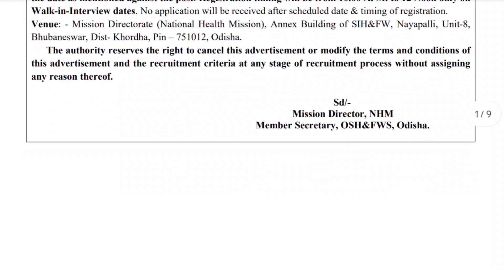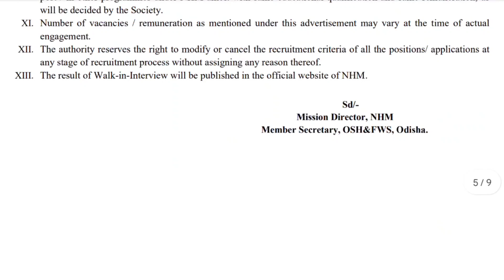Nhm Nursing tutor vaccancy 2023 salary 39k+@nursingadream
Hello to all the viewers@ nursing the dream. In this channel we upload videos regarding latest forms vacancy job updates medical facts and many more and we also   students for their better future .so please support us like ,subscribe and share our videos .